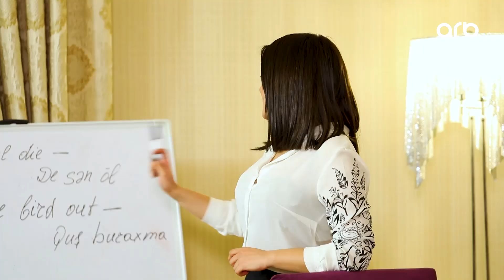Baldız (26-cı bölüm) - Anons - ARB TV